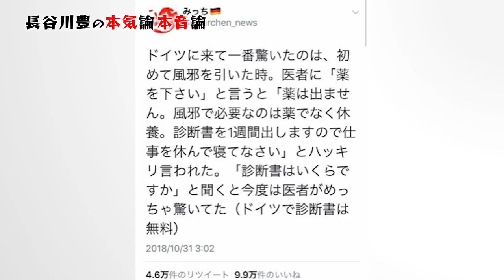風邪薬が処方されるのは日本だけ！〔#016〕